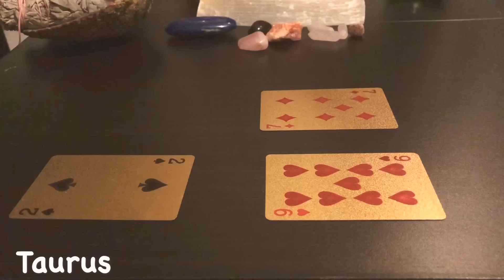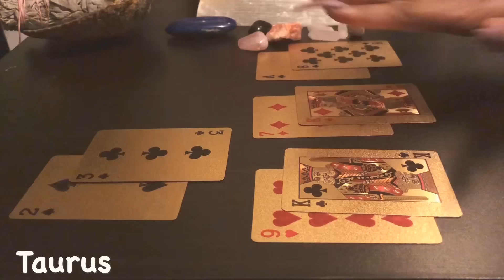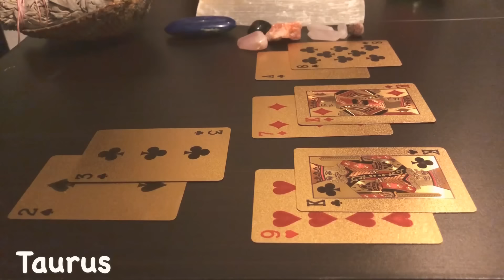Taurus February 2019 “ Endless Love”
Taurus soulmate feels that you both belong together.